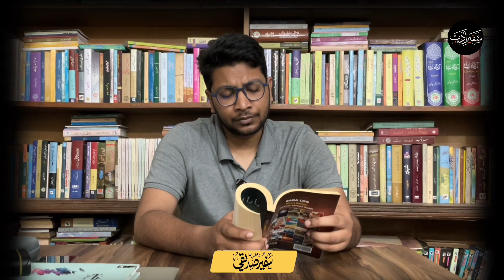Afsana Dorthi Johnsen | Ghayas Ahmad Gaddi | Baba Log | Safeer Siddiqui | Safeer-e-Adab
Our objectives:
1. To make Urdu literature reach more people
2. To digitalize Urdu literature
3. To digitalize the study of Urdu literature
4. For Urdu literature students to have digital access to Urdu literature
5. To provide online lectures of important critics and literati to students and amateurs of Urdu literature.

And much more will come with your support and love. ❤

Team Safeer-e-Adab